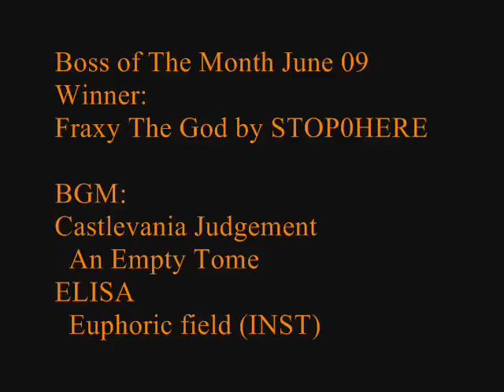Fraxy: Boss of The Month - June 09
UnOffcial Fraxy Forum's second BotM nomination. Oh boy!

This month was more quiet than the last but we still got a nice array of different bosses to fight. Also, most of them were created by not-so-familiar Fraxy creators.